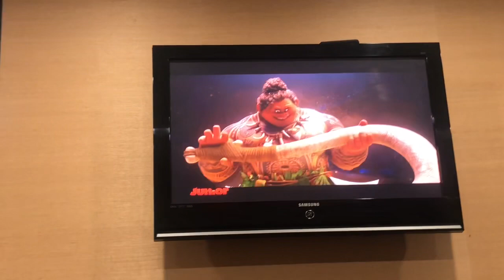MY SISTER GOT ALL 4 WISDOM TEETH REMOVED!!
Heyy guyss! Hope y’all enjoyed today’s video, hopefully it made you laugh a bit.